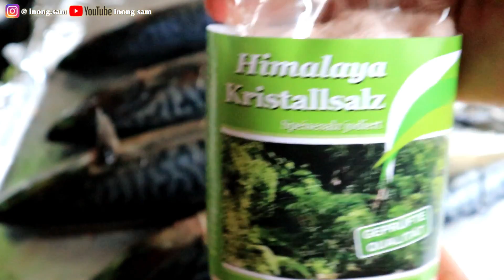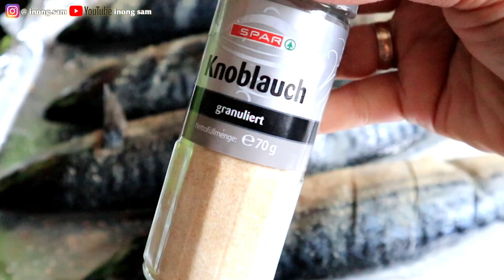IKAN BAKAR OVEN || TETAP HARUS MASAK MESKI GAG ENAK BADAN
Masak yg simple aja gengs, Ikan Bakar Oven..kebetulan mamak lagi gag enak badan dan harus tetap masak tapi gag pake ribet nih masaknya karna kerjaan sepenuhnya di ambil alih OVEN..heheheh..
Walopun dibakar di oven, tapi hasilnya bener2 mirip lho sama bakaran arang, soal rasa gag diraguin deh, tetep maaanntuulllll.!

have a good day peeps..